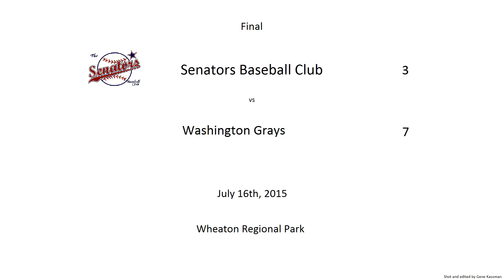Senators Baseball Club vs Washington Grays [7-16-2015]